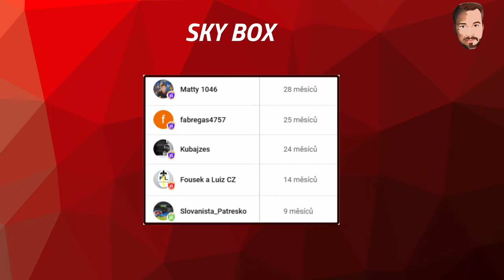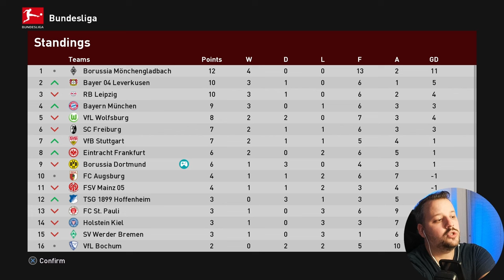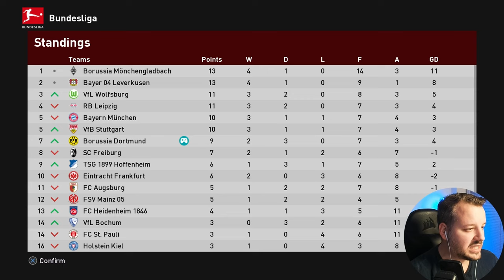Fotbalový maraton: Tři bundesligové bitvy v jednom videu! | Spící obr #3 | FL25 Kariéra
⚽ Probuzení obra začíná! Dnes startujeme novou sérii ve Football Life 25 s týmem BVB, který potřebuje znovu najít cestu na vrchol. Pod vedením legendárního trenéra José Mourinha se pokusíme přepsat historii klubu a ukázat, že spící obr má stále sílu dominovat na hřišti. Čeká nás spousta emocí, tvrdé práce a nezapomenutelných momentů!

🔥 Zvládneme první kroky k úspěchu?

0:00 Úvod